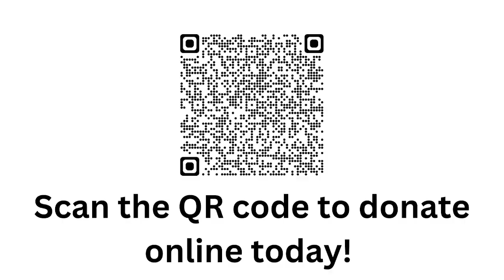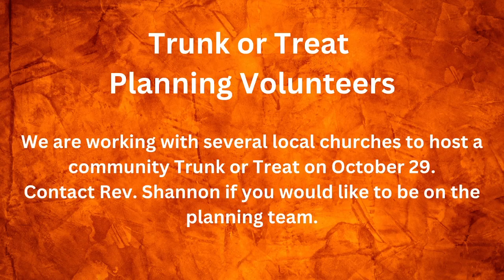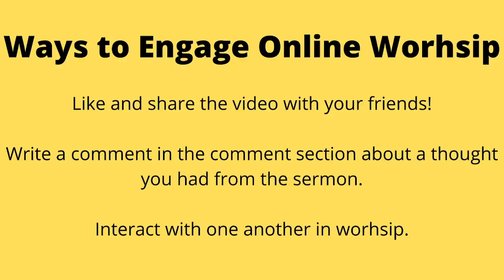Worship for August 27, 2023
Today we finish our sermon series on the Apostles' Creed by looking at the church. We also celebrate the sacrament of holy baptism at the end of worship.

Text: Matthew 16:13-20, NLT
Rev. Shannon Blosser, preaching

Learn more by visiting pearidgeumc.org or Facebook.com/PeaRidgeUMCWV.